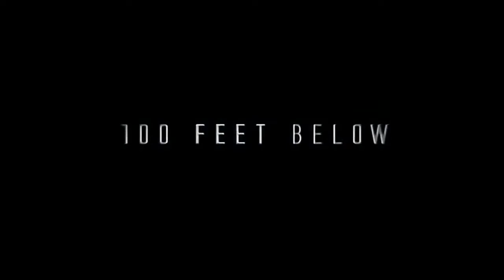Catacombs 2007 Trailer